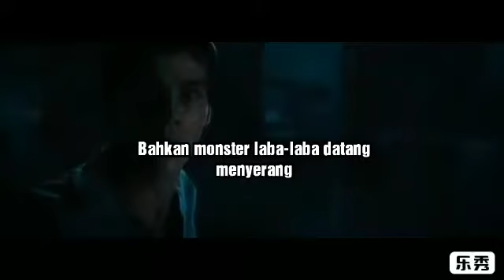Wattpad Yamashita Izumi: Stranger World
Kevin bangun dari tidurnya dan tiba-tiba berada di tempat yang aneh. Sama sekali tak tahu berada di belahan bumi yang mana. Bahkan ia juga terpisah dengan keluarga dan bertemu orang baru.

Sebenarnya, berada di manakah Kevin? Lalu, bagaimana pula dengan kehadiran para monster serangga yang datang dan menghancurkan kota? Dapatkah Kevin bertahan hidup?

Baca cerita pendeknya hanya di wattpad Yamashita Izumi
Ditunggu vote dan komennya ya guys~